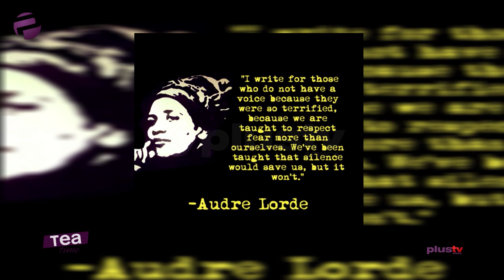Women Issues: Movements Made By Women And For Women - Ebele Molua